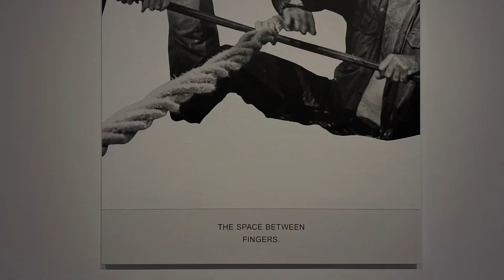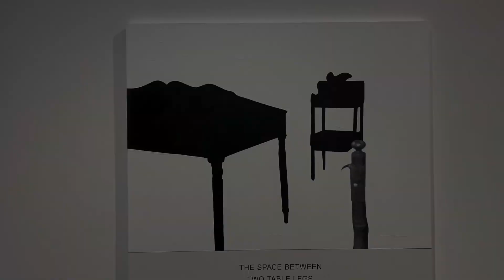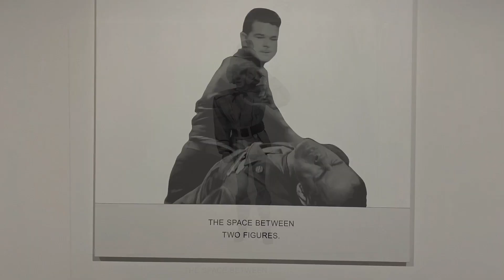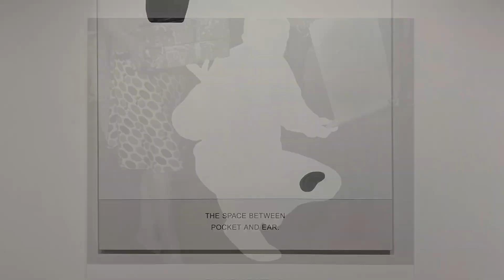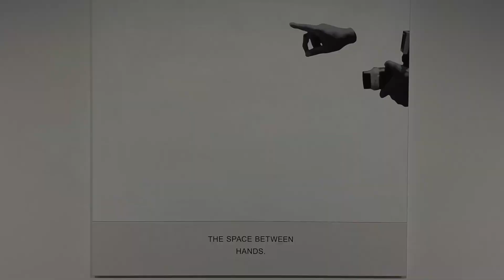JOHN BALDESSARI AT SPRUTH MAGERS